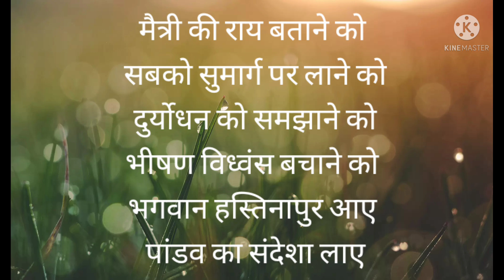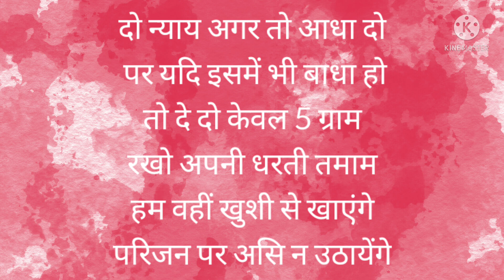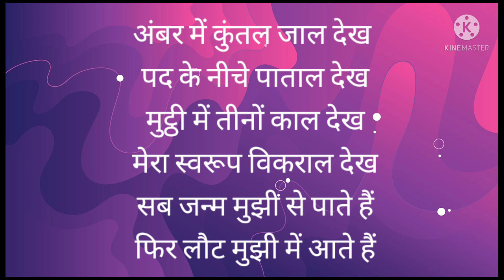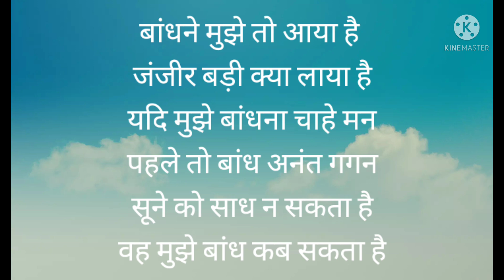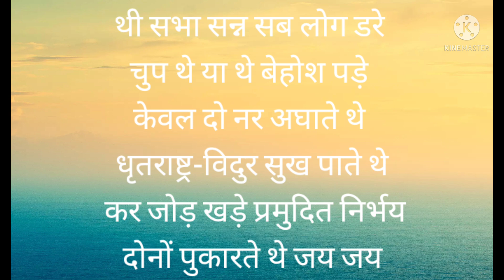क्या होता है जब भगवान को क्रोध उठता है ?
ShabadManthan # Hindi